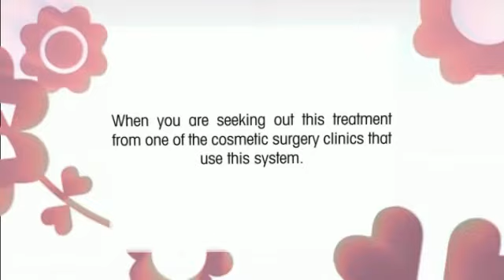Is Fraxel Treatment Available From Most Cosmetic Surgery Clinics?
Although not all cosmetic surgery clinics use this technology, a Fraxel laser treatment is perhaps one of the most common and well-known types of anti ageing cosmetic treatment options to be found in most cosmetic surgery clinics. Part of the reason for this is the fact that a Fraxel laser treatment is among the safest and most effective choices available to improve many different skin conditions that people present with. There are quite a few positive benefits that can be obtained from a Fraxel laser treatment and you will want to consider these benefits when you are seeking out this treatment from one of the cosmetic surgery clinics that use this system. To find out more about fraxel treatment now available from cosmetic surgery clinics in Ireland, visit our